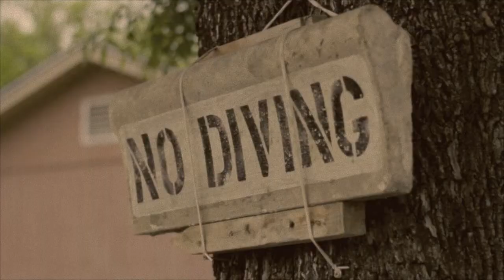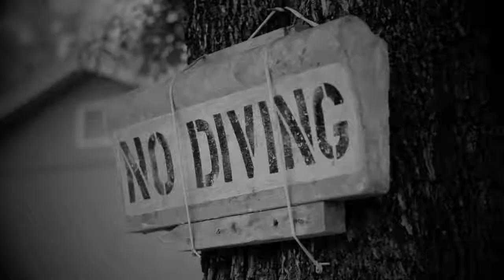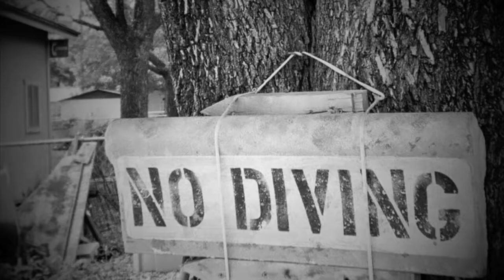PARADISE Vol.1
Had the pleasure to film these guys rip some backyard bowls..

Film/Edit:
Rye Beres

Guest Skater:
Kaleb Wagner